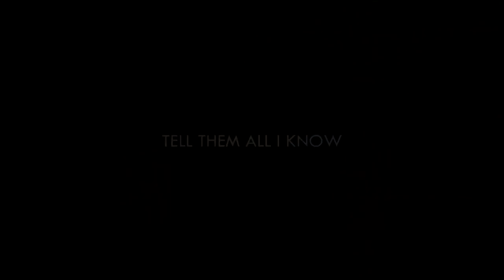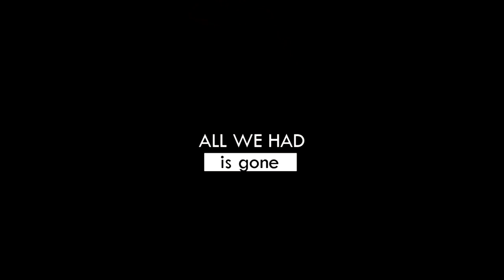AMV/ COLLAB / impossible - violet evergarden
ohayo !

j'ai fais cette collab en 48h à peine avec JACK (sanna kittenyard). Le thème était d'être raccord avec cette animé qui est triste et dont les images sont magnifiquements douces il n'y avait donc pas besoin de faire de coloring comme la série est sublimement illustrée :). Jack est très contente de la découverte que je lui ai faite alors vous aussi allez voir ce bel animé à l'histoire tragique...

intro: moi
1: sanna
2: moi
3: sanna
4.
5...
.etc...

PS/ ADIEU JACK. TON LEON QUI MEURT.